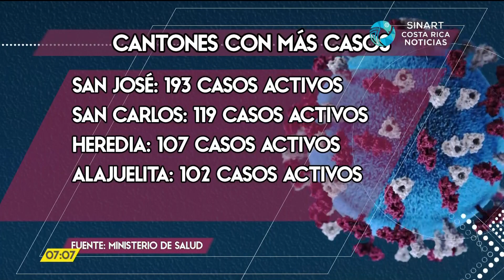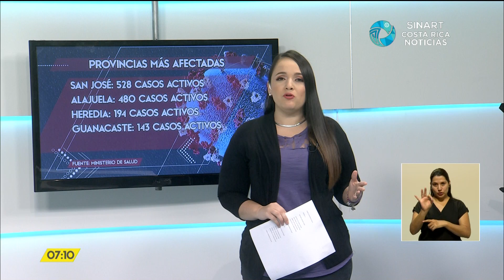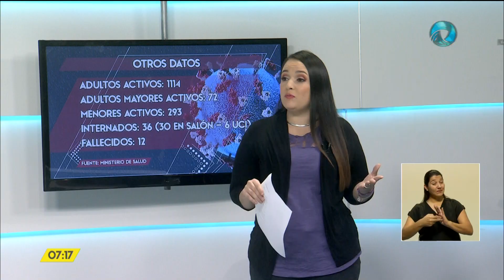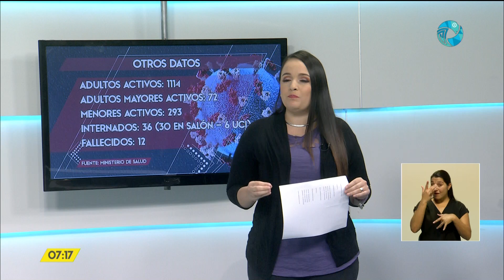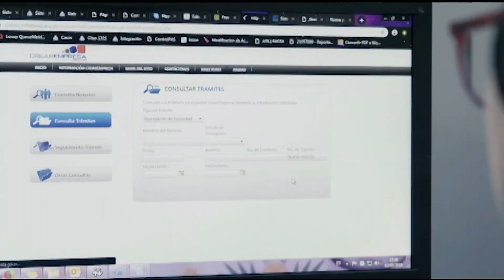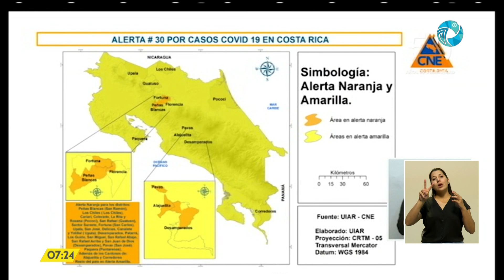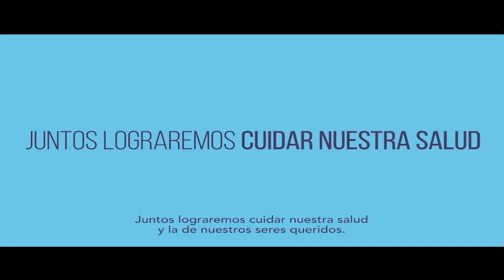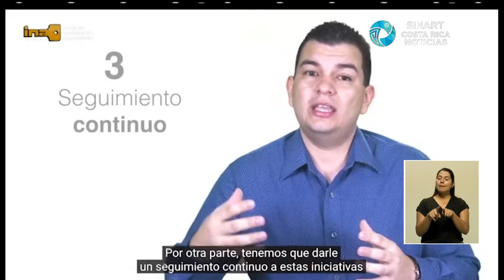Costa Rica Noticias - Estelar Viernes 26 Junio 2020